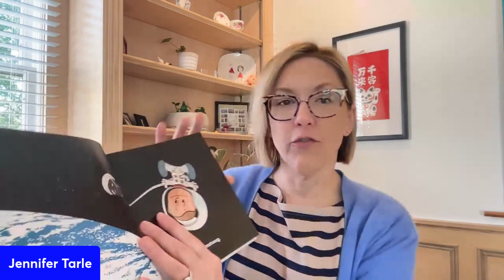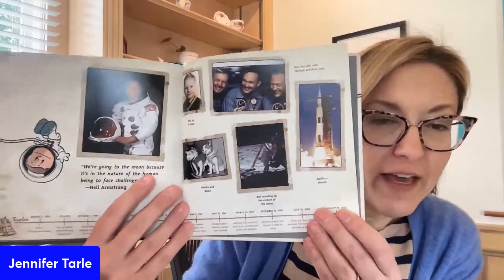I am Neil Armstrong by Brad Meltzer - Speech, Language, English Book Recommendation & Tips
I am Neil Armstrong by Brad Meltzer "I know that every journey begins with a first step."